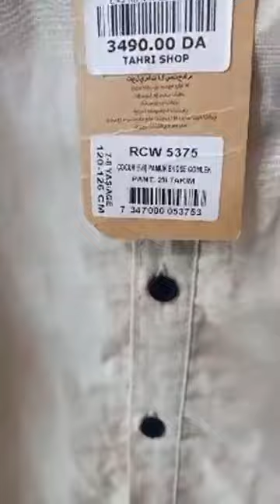🎀 تخفيضات_لملابس_الأطفال لعيد 2022🥰أسعار جد مغرية و في متناول الجميع من محلكم💕tahri shop💕بمستغانم✅